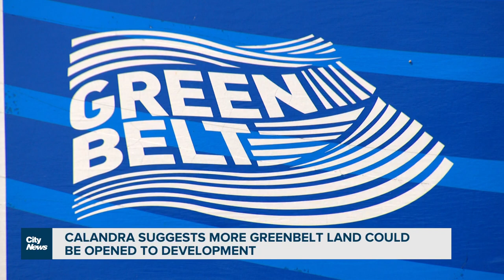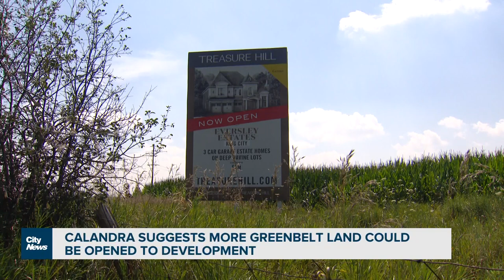Ontario’s new housing minister suggests more Greenbelt land could be developed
Paul Calandra has taken over the controversial housing file, promising to build more homes as the Greenbelt scandal continues. Tina Yazdani has the details on how Calandra plans to gain the public's trust again.